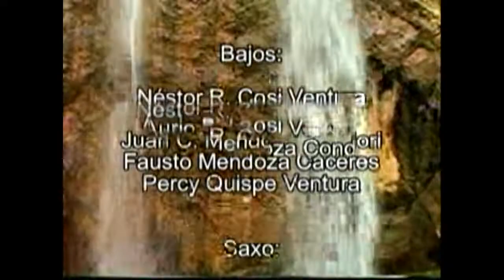SANTIAGO - BANDA CENTRAL ECOS DEL SUR - ICHUÑA - MOQUEGUA